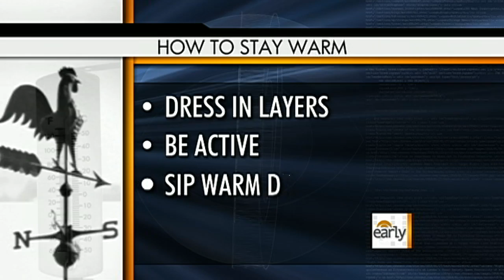Why Women Feel Colder Than Men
Erica Hill talks to Dr. Jennifer Ashton about the reasons men and women run hot and cold.